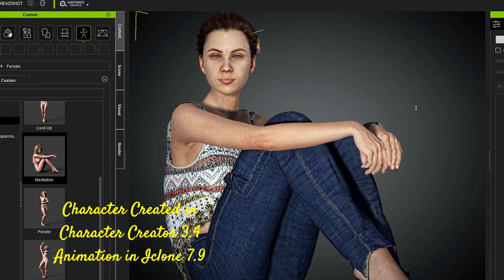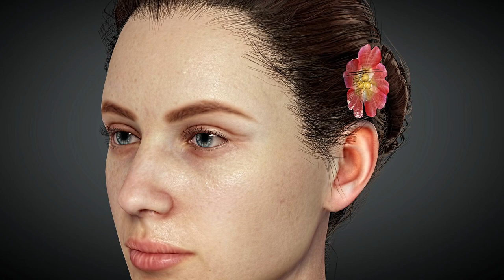3D Animation🌹You are one of a kind person*A Special message to you. Character Creator 3.4 Iclone 7.9